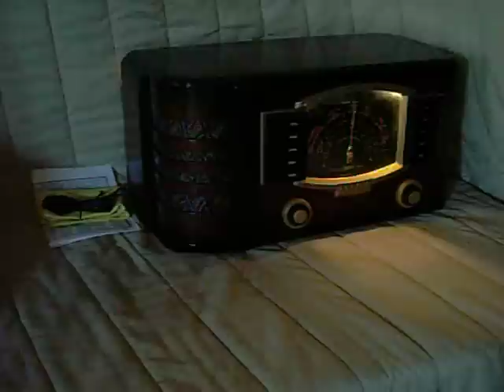1941 Zenith Model 7-S-633 Old Antique Wood Tube Radio - Black Dial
- Quality Antique Radios and Restorations